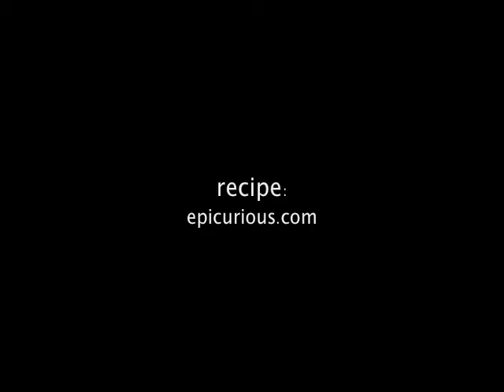Make It Your Damn Self - Penne with Vodka Sauce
Recipe // Music: "Give It Up" - LCD Soundsystem